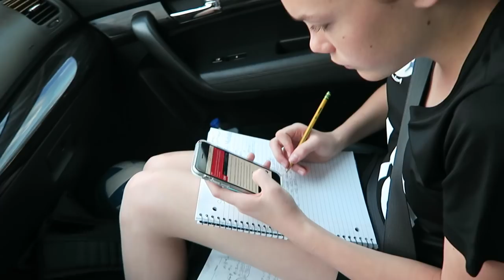Her Road To Recovery Begins | Clintus.tv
Baby returns home after surgery and her recovery begins. It's going to be a rough couple of weeks for everyone!

Day 2111 recorded on 1.10.18